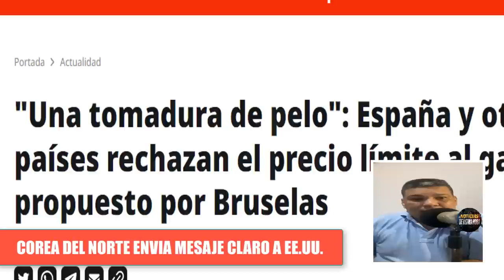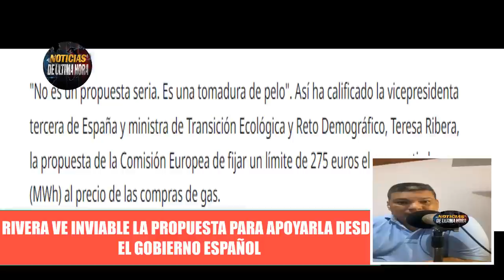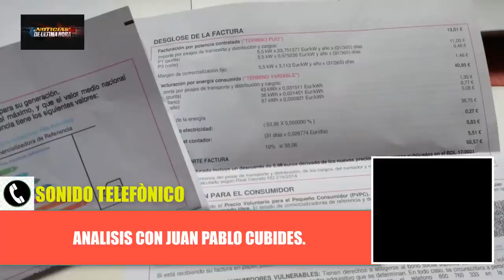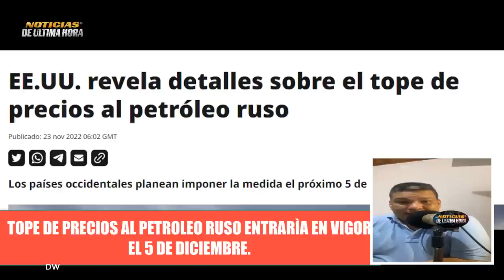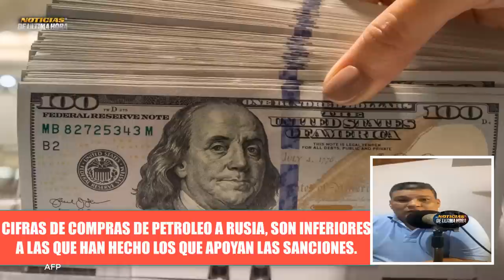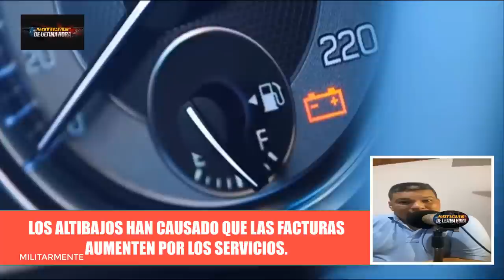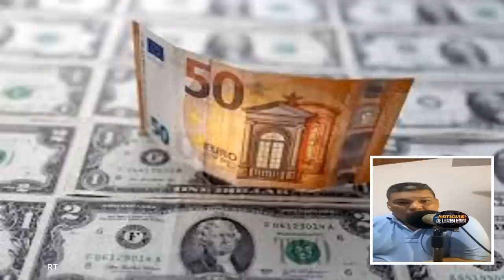ÙLTIMA HORA: Kimjon Amenaza Occidente Se està volteando la Torta Noticias hoy 24 noviembre de 2022.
ÙLTIMAS NOTICIAS INTERNACIONALES HOY 24 de noviembre de 2022.

Presidente de la federaciòn y su homòlogo de Cuba se reunieron y crearàn frente contra las politicas del norte .

Desde la cancilleria de exteriores le responde a la UE.

Nueva Amenaz.4 de Kim jon jon Hermana Kimjon jun a Occidente.

Se le esta volteando la Torta a la UE Con la propuesta del tope de precios al petroleo Ruso España advierte que no lo apoya por ser contraproducente para las econòmias del Bloque.

Paises sancionadores "Algunos compras màs petroleo a Rusia que los mismos aliados " segùn informe de Crea.

Noticias de Venezuela en vivo hoy 24  de noviembre de 2022.

noticias en español  en vivo 24 noviembre

ultimas noticias Ucrania en vivo.

noticias de argentina hoy 24 noviembre 2022.

noticias amlo mexico hoy 24 noviembre 2022.

noticias de perù hoy 24 de noviembre  pedro castillo.

noticias guerra rusia otan eeuu .

noticias economicas europa eeuu rusia.

noticias vladimir putin hoy

noticias de españa pedro sanchez hoy 24 noviembre.

noticias subamarino belgorod poseidon avenger

noticias del pentàgono hoy liod austin

misiles himmar usa ucrania hoy

noticias de coreal del norte hoy noticias kim jon jun

noticias de europa crisis energetica gas prom

noticias israel hoy noticias jen psaki noticias jake sullivan .

noticias igor konashenkov hoy 24 noviembre 2022.

noticias sergei shoigu federacion hoy

noticias de uruguay hoy  noticias alberto fernandez .

noticias emmanuel macron.

noticias union europea noticias sanciones anti rusas.

noticias hungria victor orban union europea.

ejercito eeuu ejercito rusia china taiwan.

noticias rapid dragon eeuu rusia.

noticias uss george bush hoy .

noticias elon musk hoy eeuu star link

noticias josep borrel ue.

noticias comando del sur .

noticias comando operacional de europa .

noticias misil hiopersonico eeuu iran.

dolar hoy bitcoin hoy noticias canada hoy.

noticias nicaragua hoy daniel ortega 24 de noviembre de 2022.

noticias serbia hoy noticias alexandre vuccic.

news europa noticias portugal

manifestaciones crisis energia europa .

ejercicios disuacion nuclea4r otan rusia.

ejercicios militares eeuu china taiwan .

noticias xijin ping hoy noticias zingapur.

noticias espaciales china estados unidos.

noticias en vivo noticias telemundo.

noticias alemania noticias francia noticias paris.

noticias madrid noticias buenos aires noticias df

noticias miami eeuu hoy noticias eeuu hoy 24 de noviembre 2022.

noticias maria zakarohva.

noticias jhon kirbi eeuu noticias antony blinken hoy .

georgia meloni noticias italia hoy .

aviones combate otan artico .